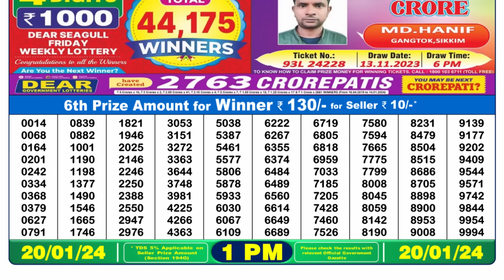🔴 Lottery Sambad Live 01:00pm 20/01/24 Morning Nagaland State Dear Lottery Result Pdf Download